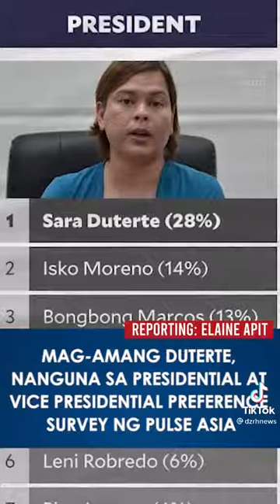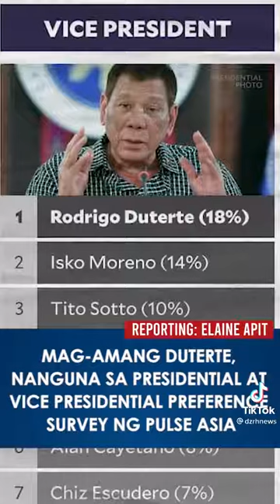Mag amang duterte nangunguna sa survey ng pulse Asia...😲👊✊👍